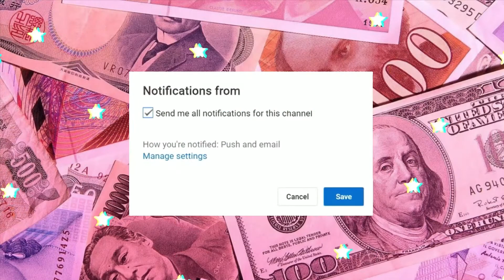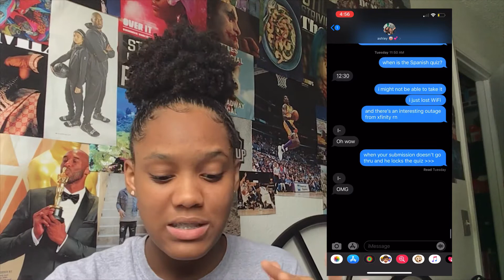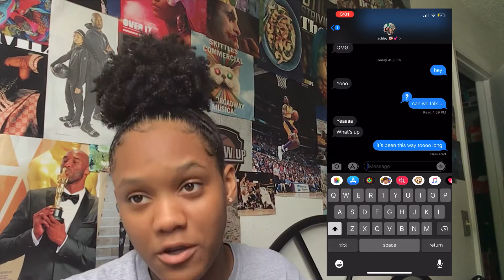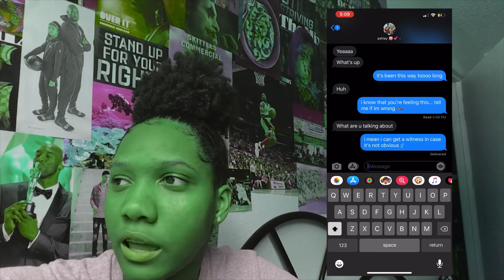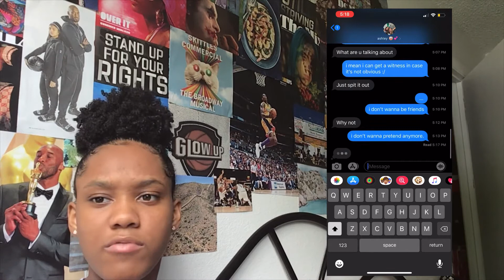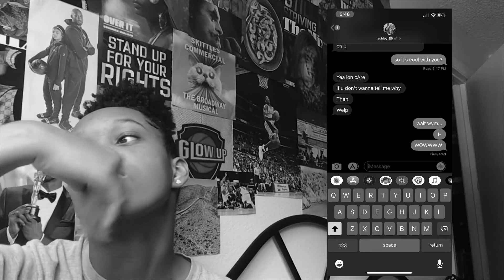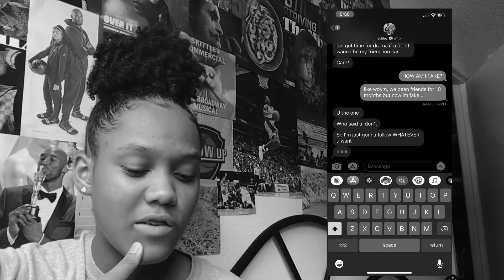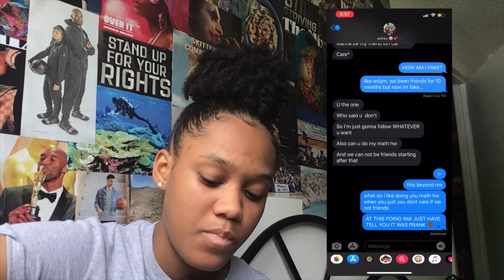LYRIC PRANK ON FRIEND *GONE WRONG* | WE MIGHT HAVE TO FIGHT AFTER THIS 😤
YUH GET INTOOO IT 💕

IN THIS VIDEO, MY FRIEND TRIED TO PLAY ME AND MADE ME LOOK STUPID IN FRONT OF THIS CAMERA 😑. NOW IMA HAVE TO PULL UP AND FIGHT HER SINCE SHE WANNA PLAY ON MY PHONE 😤. WATCH THE WHOLE VIDEO!!!

☆ WANNA COLLAB?

☆ THIS VIDEO: LYRIC PRANK ON FRIEND *GONE WRONG* | WE MIGHT HAVE TO FIGHT AFTER THIS 😤
☆ PREVIOUS VIDEO:

HEY YOU... YEAH YOU. IM AMAYA AND UHHH IM JUST A 16 YEAR OLD HIGHSCHOOLER MAKING VIDEOS FOR YOU, YEP YOU 😌. I ENJOY CREATING CONTENT AND THE OVERALL PROCESS OF BEING A CREATOR. ON MIII CHANNEL YOU WILL FIND THAT I POST LIT CONTENTS SUCH AS PRANKS AND VLOGS, I ALSO POST HAIR RELATED CONTENT... AS WELL AS OTHER THINGS THAT I MAY POST. COME ALONG WITH ME AS I GROW AND CONTINUE TO CREATE. YOU DA BEST FR!!! ☝🏽🤩

☆ IF YOU GOT THIS FAR COMMENT THIS: YOU REALLY JUST LOOK STUPID 🤦🏽‍♀️

👩🏽‍🦱 NAME? AMAYA
🗓 AGE? 16 but i look like a 12 year old  ):
📷 WHAT CAMERA DO YOU USE? IPHONE XS MAX
🚿 HAIR TYPE? IDEK TBH BUT TYPE 4 FASHO
🧬 ETHNICITY? BLACK AMERICAN yeah that's it (Native American)
🏝 WHERE YOU FROM? DA SUNSHINE STATE